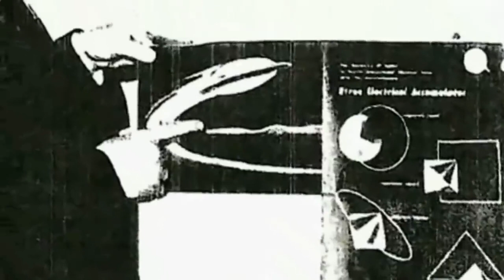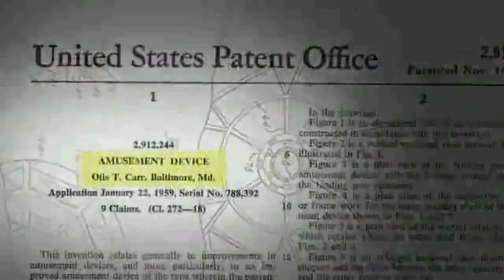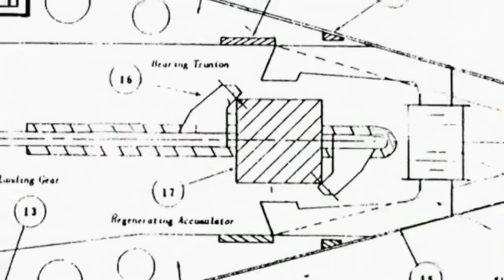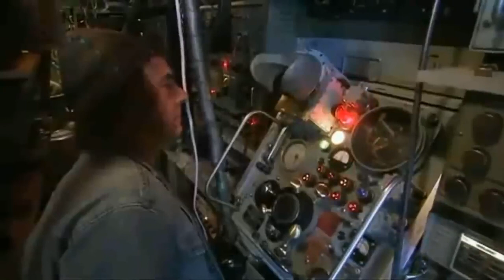The world’s first flying saucer - Nikola Tesla - The world's first man who made UFO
Nikola Tesla is considered one of the most innovative and mysterious men who ever lived. If Tesla hadn’t invented and researched everything he did in his time, our technology today would be considerably worse but, is there something more to Tesla? Did he in fact have contact with Aliens as he publicly proclaimed?

He is one of the most amazing inventors our civilization has ever known. His knowledge and ideas went far and beyond what was known and accepted in his lifetime.

Tesla was a Genius, and his inventions and ideas had no boundaries. Over a hundred years ago, during the first decade of the twentieth century, Tesla filed a request to patent a peculiar aircraft, which he called “the world’s first flying saucer,” the worlds first man-made UFO.

The methods used in the design of the flying saucer matched the descriptions of those who claimed to have seen the UFO from inside: with a discoidal capacitor with sufficient size to provide enough thrust to fly, while other small capacitors allowed to control the direction of the flying saucer, to which he added a gyroscopic stabilization system and an electric “drive” control.

Legal Information

UFO Documentaries Channel does not own the rights to these video clips.